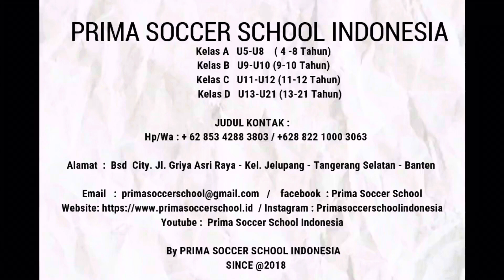WALIKOTA CUP 1 PRIMA SOCCER VS SARANA MUDA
Prima Soccer School 1   -  1 Sarana Muda @primasoccerschoolindonesia